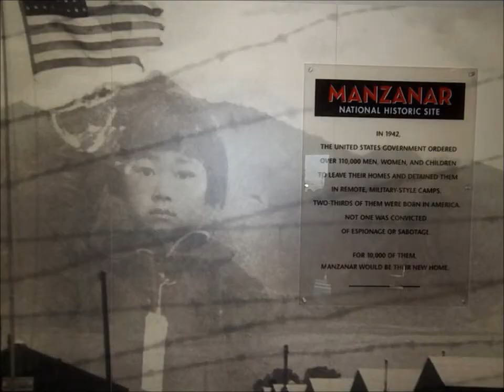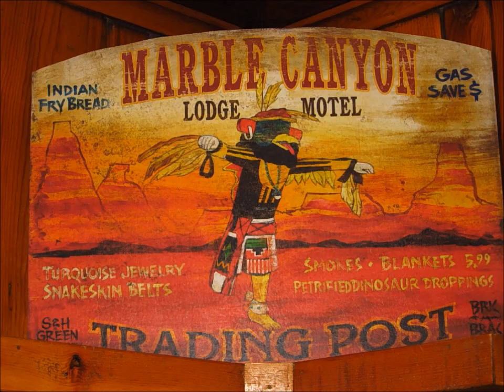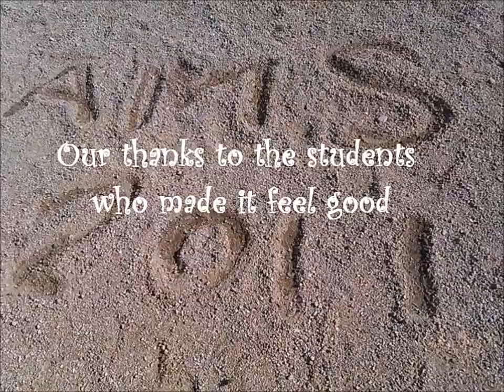Winchester American Studies Field Trip 2011